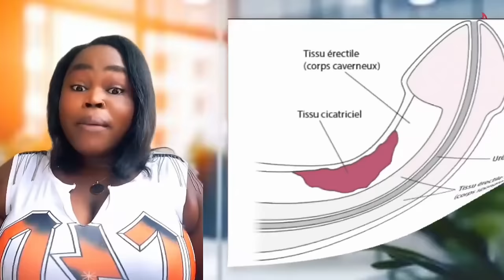Ti Bebe Bougòy Annse Masak kay Fanmi Khawly, Barbecue Fache Sou Yon Jounalist